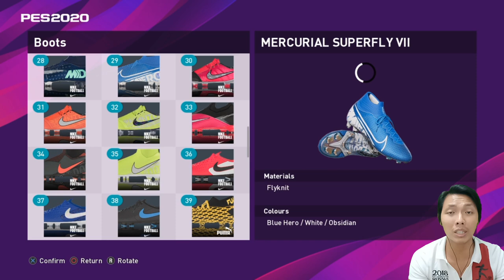Tutorial cara membuat Makan Konate di PES 2020. Create Player PES 2020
Kembali di episode create player PES 2020. kali ini aku akan mencoba untuk membuat makan konate, seperti apa? yuk tonton video nya ya..

Jadwal Upload
- Series Barcelona dan Birmingham City: senin - minggu, jam 7 malam (gantian)
- Series Egy M.V dan Newcastle United: senin - minggu, jam 4 sore (gantian)